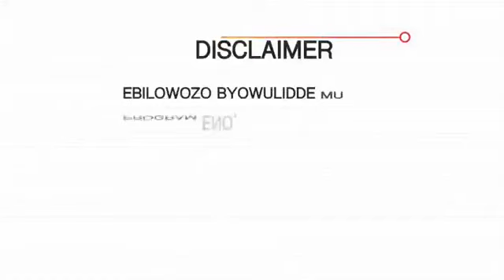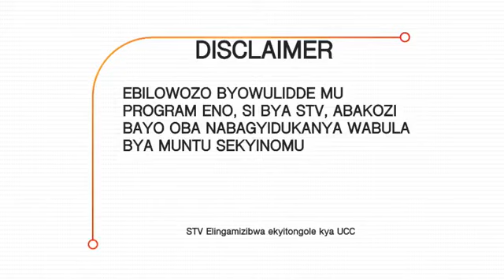Tamale Mirundi Tuesday 29th Sept 2020 on Sharp talk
Tamale Mirundi Tuesday 29th Sept 2020 on Sharp talk. Kibalama, Ssebagala.